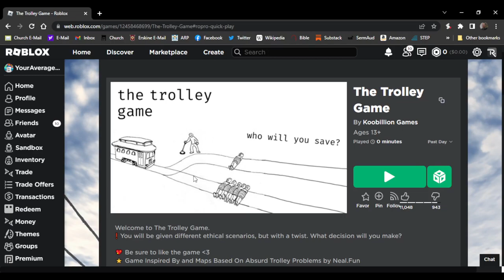Am i A Psychopath? (the trolley game)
Hey Guys and In today video im Playing The Trolley Game!